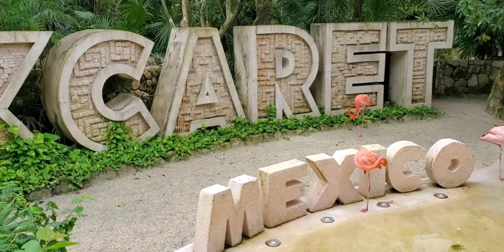Xcaret Park w Meksyku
Xcaret to 80 hektarowy park/zoo położony nad morzem karaibskim.Park pełni kilka funkcji: rozrywka, edukacja i konserwacja przyrody.

Ze względu na rozmiar parku I ilość atrakcji potrzeba całego dnia, aby doświadczyć przynajmniej część atrakcji.